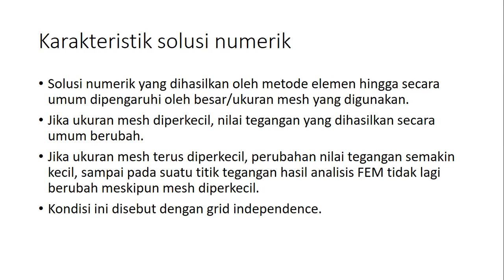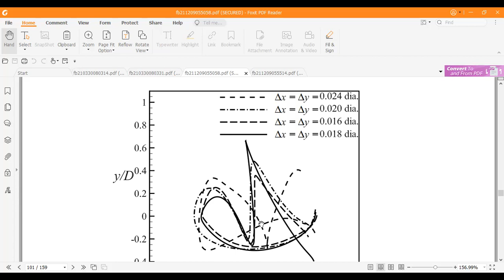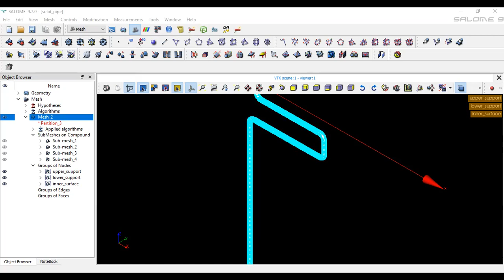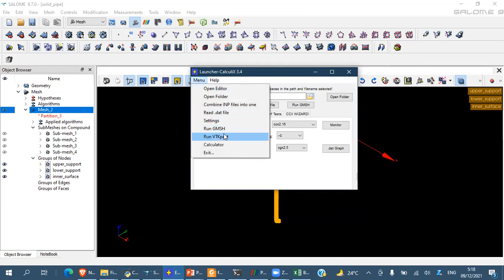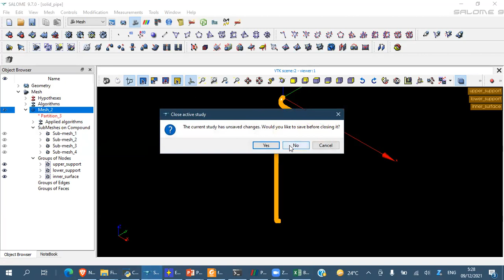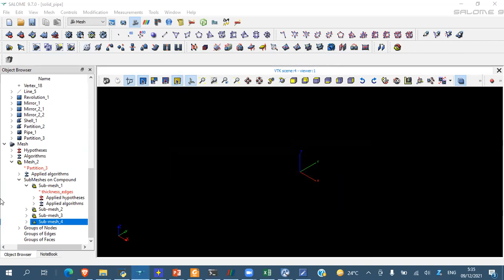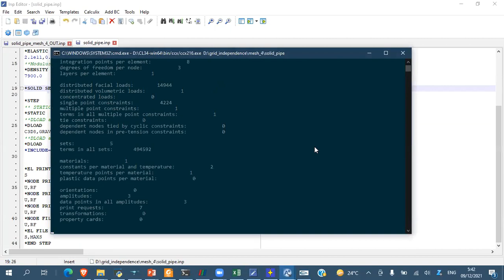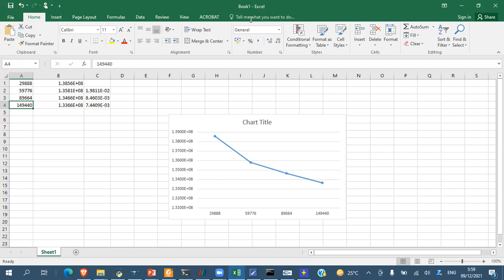Grid Independence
Contoh analisis grid independence pada tegangan perpipaan menggunakan metode elemen hingga dibantu paket perangkat lunak SALOME, CalculiX, dan ParaView